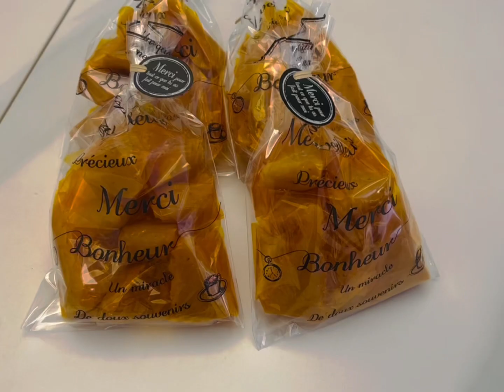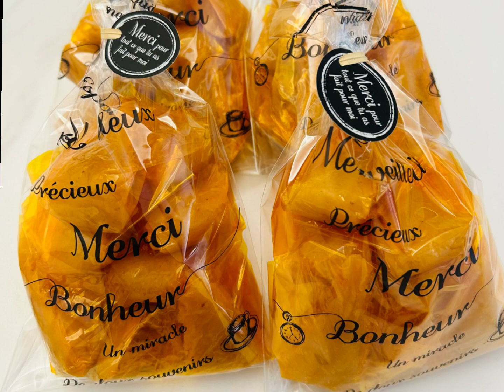My Homemade Yema@abeskitchen